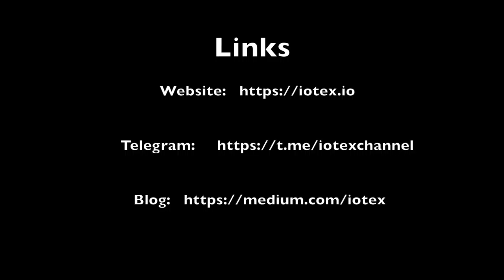IoTeX co-founder Raulllen Chai chats with BlockchainBrad about his Privacy-Centric Blockchain.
IoTeX co-founder Raulllen Chai chats with BlockchainBrad about connecting the Physical World Block by Block via a Privacy-Centric Blockchain. But what is IoTeX?  Well, it is about 'Connecting the Physical World Block by Block' and is 'powered by a Privacy-Centric Blockchain'. This is a Decentralized Network for Internet of Things.  IoTeX is tackling issues such as low scalability, high operating cost, privacy concerns and lack of functional values HEAD ON by introducing token economy into IoT spaces. IoTeX strongly believes that crypto incentives as well as the community effort are the two key forces to propel innovations in IoT space. In short, IoTeX is the next generation IoT-oriented blockchain platform with strong scalability, privacy, isolatability and developability for incubating new IoT applications and ecosystems.

Guest Info:
Raullen Chai (Co-founder)

Credentials and Background

Ph.D and Research Scientist in Cryptography at UWaterloo. Head of Crypto R&D at Uber, Security Engineer at Google. 8+ years of experience in cryptography and blockchain